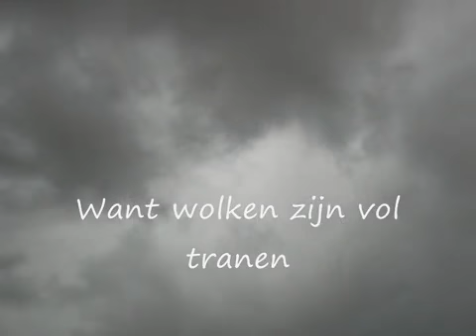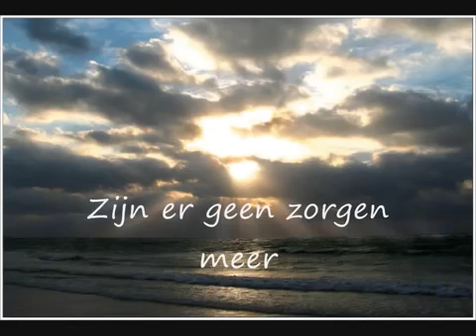Wolken • Elly & Rikkert